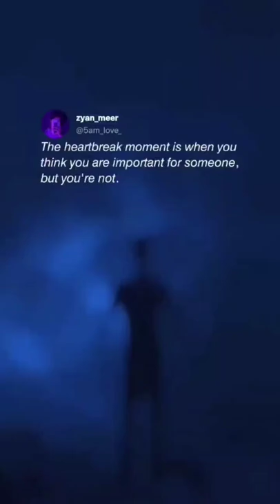THE HEARTBREAK MOMENT 💔🥺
shorts
heartbreak
sad status
breakups
exu calamity
tomorrow
netflix
chat reaction
love status
reaction
relationships
love
broken status
mood off status
sam riegel
bollywood songs
trending
heart touching status
motivational quotes
sad boy status
overcoming sexual shame
sexual enlightenment & meditation: overcoming the shame of sex and liberating your sexuality
overcoming the shame of sex
sexual meditation
liberating your sexuality
sexual experience
couple intimacy
dr. elsbeth meuth
freddy zental weaver
dr. elsbeth meuth and freddy zental weaver
sara davison
divorce
sexual healing
sexual awareness
sexual enlightenment
motivational engine53
motivational engine
the fastest way to get over a heartbreak
single boy attitude
new sad whatsapp status
boys sad status song
sad songs
i'm totally sad status💔🥀very sad song😭breakup status || broken heart 💔 sad song ||
30 minutes yin
yin yoga 30 min heart chakra
heather elise coach
yoga to feel better
yoga for sadness
sacral chakra
heart chakra
yin for heart chakra
yoga for hips
yin yoga sequence
30 min yin yoga
yoga for grief
yoga for a broken heart
yin yoga
sad shorts
sad video
heart touching short
sad
sad wp status
kunal sad wp status
mene royan whatsapp status
heartbreak whatsapp status
gamershorts
heartbreak status
whatsapp status
viral
monica geller
chandler bing
joey tribbiani
explorepage
friends
relationship help
love and relationship
tarot private readings
tarot reading
tarot
a a f y
broken
how to get over a heartbreak
status
viral shorts
the fastest ways to get over a heartbreak
reels
instagram songs
new shorts
love shorts
how to move on after a heartbreak
relationship
breakup
entertainment
tv show
sabc3
morning show
expresso morning show
expresso
love and relationships
interracial dating
interracial marriage
interracial couple
dealing with hurt
how to heal from a heartbreak
deep pain songs
deep pain song
deep pain
i hated you songs
i hated you song
feel the music
sad mashup 6
sad mashup song
mood off song status
boy broken
ramratan nager
ramratan dhakar
i hate status
sad song
i hate you status
i hate you
mood off 😔
the fastest ways to move on from a heartbreak
mood off
kanu broken
broken kanu
broken boy kanu
omg
lol
youtube shorts
comfort obiribia
comfort obiribea
heartbreaks
relationship heartbreaks
how to deal with heartbreaks
ken tv
bad relationship
heartbreak stories
my experience show
why your ex jumped in a rebound relationship
sad quotes
have better relationships
heartbreaks in relationship
how to deal with conflict in relationships
rebound relationship signs
dating and relationships
resolve conflict in relationships
relationships quotes
relationship goals
hearttouchingquotes
update
updated
sonali bendre update
sonali bendre new update
sonali bendre
bollywood updated in hindi
bollywood news update
bollywood updated
bollywood news
filmi celebrity
swoon
sadhearttouchingshayari in english
sad girl status
내일
kim hee seon
how to move on from heartbreak
emotionalsadshayari in english
tomorrow 2022 kdrama
tomorrow rowoon kdrama
tomorrow netflix
tomorrow kdrama 2022
tomorrow drama
tomorrow kdrama episode 1 eng sub
tomorrow kdrama trailer
kdrama tomorrow
rowoon tomorrow drama
tomorrow korean drama
tomorrow kdrama rowoon
leesoohyuk
tomorrow kdrama
best kdramas
netflix kdramas
grim reaper
netflix philippines
sad breakup shayari for girl
kdrama
k-drama
sad amv
lee soo-hyuk
블렉핑크 지수 & 악동 찬혁
널 사랑하는 거지
어떻게 이별까지 사랑하겠어
line distribution
color coded
translation
dance
mv
audio
boygroup
girlgroup
노래
가사
lyrics
color coded lyrics
jaeguchi
critical role animatic
exandria unlimited calamity episode 2
exandria unlimited calamity
d20
brennan lee mulligan
funny heartbreak
critical role exu
chat reaction criticalrole campaign 3
sad short
sad love
critical role highligt
campaign 3 introduktion
campaign 3 video
campaign 3
liam o'brien
marisha ray
matthew mercer
what's at the end of dinasour game of chrome
travis willingham
critical role campaign 3
critical role
bollywood hindi romantic songs
latest hindi songs jukebox
shreya ghoshal
armaan malik
neha kakkar
atif aslam
arijit singh
jubin nautiyal
hindi romantic love songs
hindi heart touching songs
new bollywood hindi song
love break
bollywood latest songs 2022
hindi romantic
cnn
happening now
latest news
toro family
toro
mommy toni
tyronia
single mother
daddy rob
rob
it's showtime
toni
mommy oni
toni fowler
tgs
celestine gonzaga soriano
toni gonzaga studio
toni gonzaga
toni talks